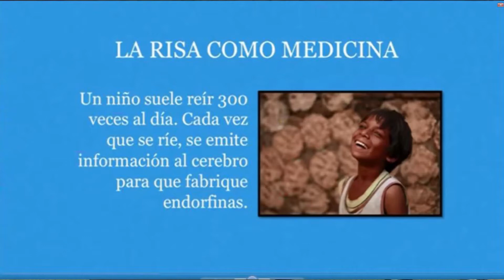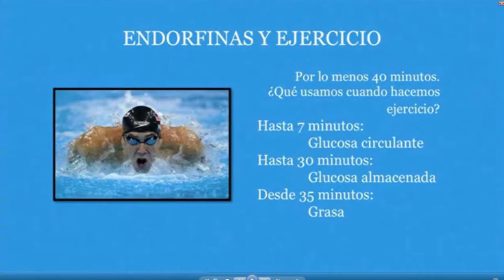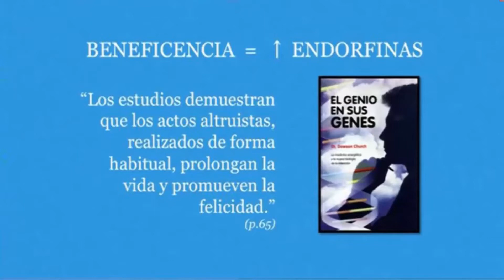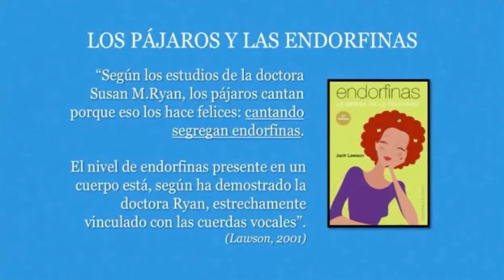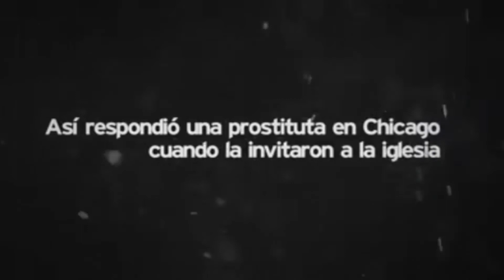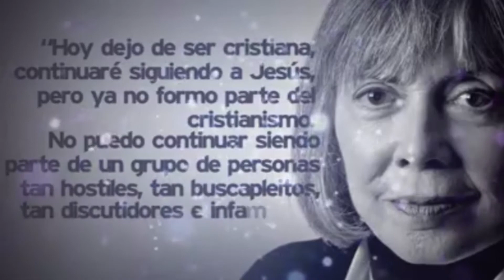LA MEJOR FARMACIA, EL CEREBRO, PR.MARCO POZO